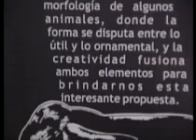exposandra.flv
Meteoro 2009